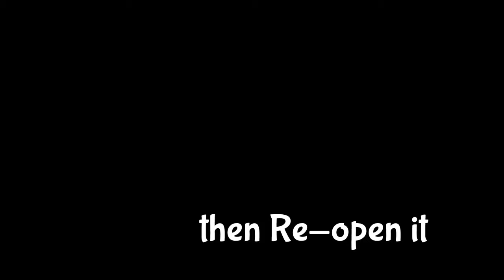How To Randomize Your Username in Among Us New Update | How To Change Your Name in Among Us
Hello Guys 👋

today I'm showing + telling you how you can change your name in new update it's an easy trick guys i hope you will understand better through visual and transcribed video

i hope this video will help for your guys

If You Enjoyed This Video Then Don't Forget To Leave A Like 👍

hashtags

Queries -
Among us
Among Us Name Change
How To Change Name In Among Us
How To Change Your Name After Randomize It
Among Us Airship Map Walkthrough
Among Us Glitch Solved
Among Us Shadow Bug Solved
Among Us Shadow Glitch Solved.
Among Us Funny Videos
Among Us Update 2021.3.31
Among Us
Among Us Worst Update
Among Us Bad Update
Among Us Shorts
Among Us Youtube Video
 among us
 how to play among us
among us update
worst update among us
among us meme
bad update among us meme
worst update among us meme
bad update among us exe
among us impostor
among us gameplay impostor
among us among us funny moments Among Us Perfect Timing among us mods among us 100 impostors among us 100 iq among us cheats among us best players Worst Timing Perfect Timing among us funny among us impostor among us crewmate among us funny memes among us animation impostor oh no oh no oh no oh no no no no Rainbow Game Airship Happening
How To Change Your Name After Randomize It In Among Us New Version
How to change your name in among us new update
How to enable free chat in among us
among us airship
among us bug fixed
among us glitch problem fixed
how to change name after randomize it on among us
how to change username after randomize it in among us
how to change your name in among us
vizgamingtv among us